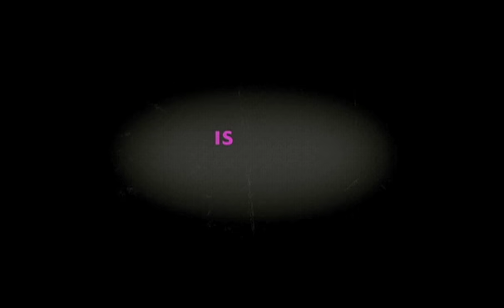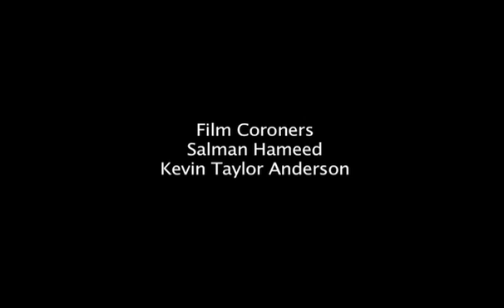Film Autopsy (Review) of Young Adult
Salman and Kevin have different takes on Jason Reitman's latest film. In fact, delight for the inventive title sequence is just about the only thing they agreed upon.